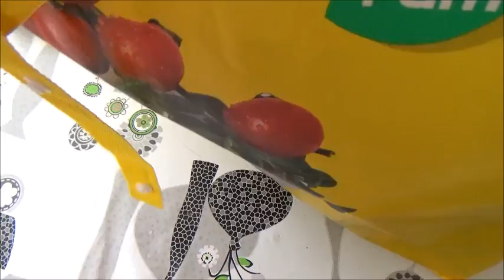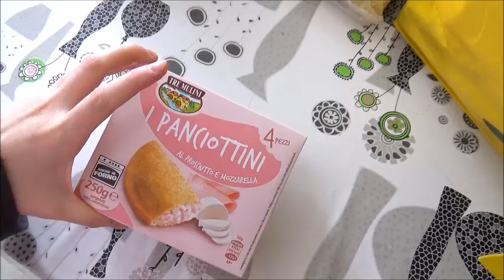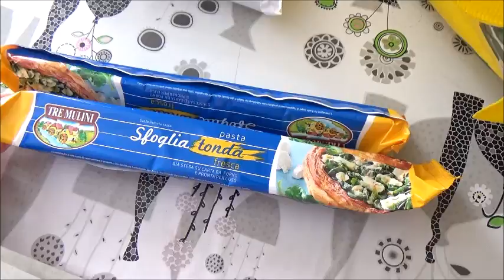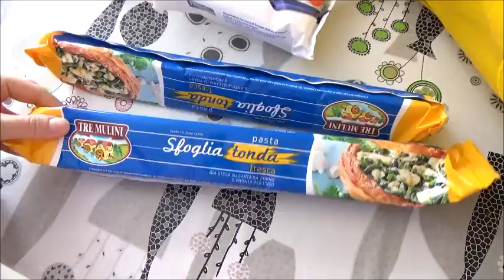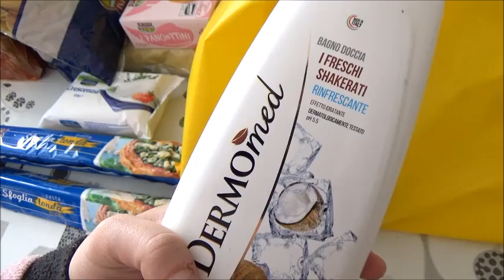SVUOTO LA MINI SPESA // Eurospin // Robertina